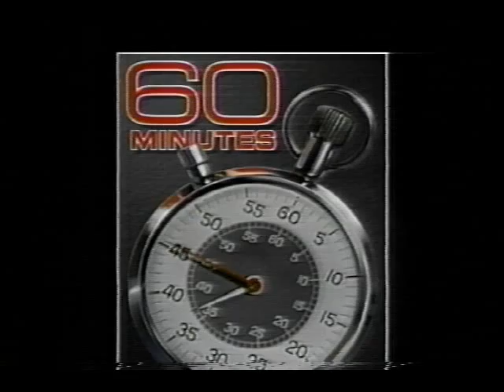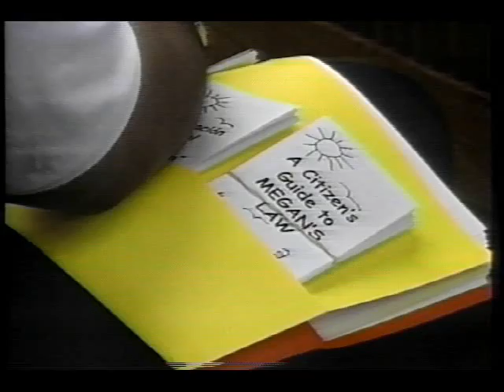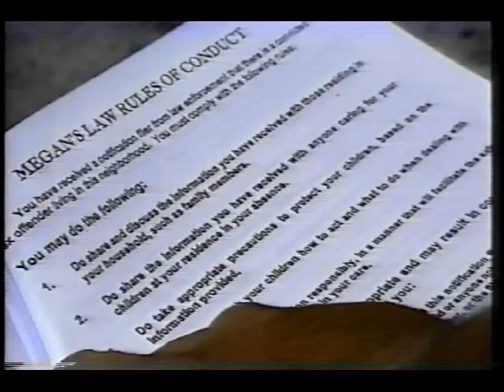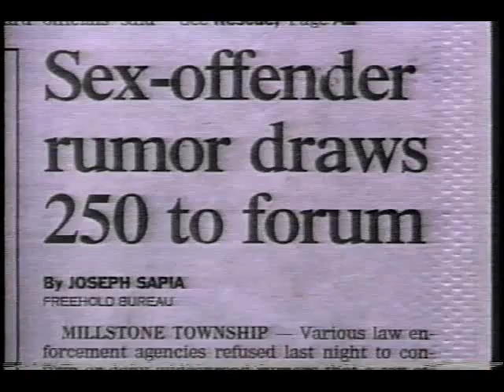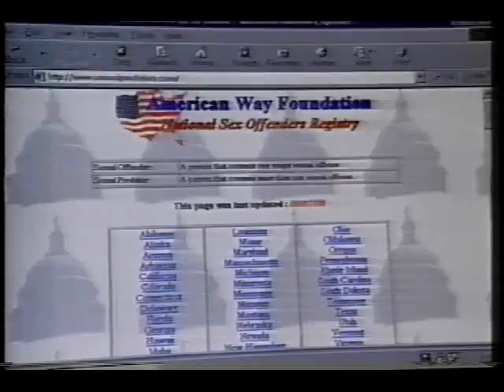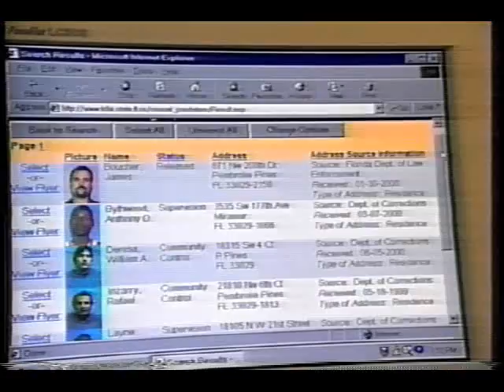Megan's Law (60 Minutes, Oct 29, 2000)